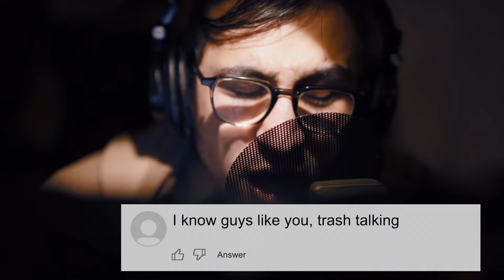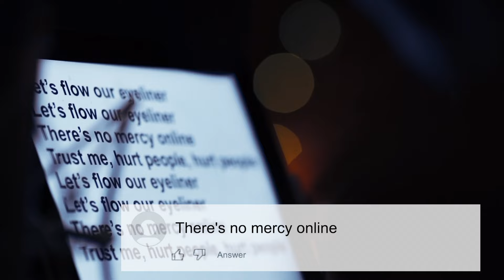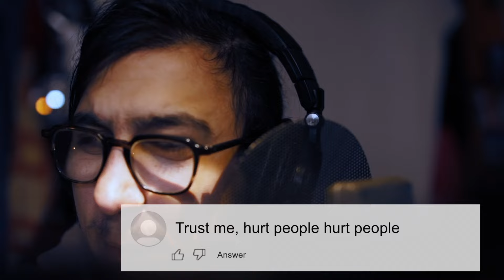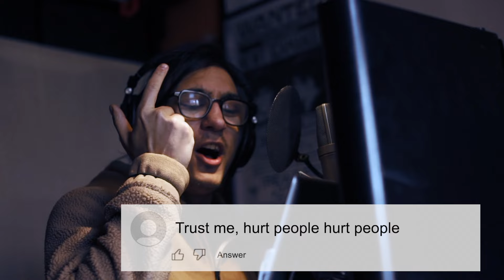VINCENT VINEL - HATERS (Official Lyric Video)